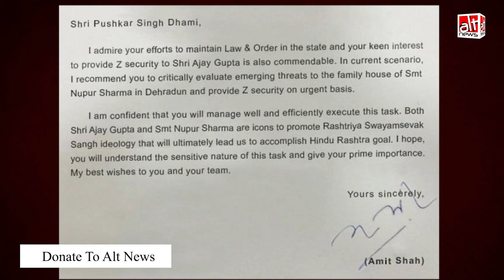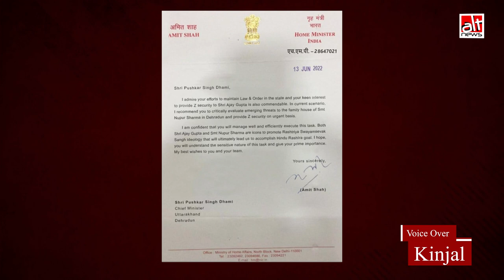Nupur Sharma की तारीफ करने वाला ये खत Amit Shah ने नहीं लिखा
A letter is being widely circulated in the name of Home Minister Amit Shah. The purported letter is portrayed as if Amit Shah is praising former BJP spokesperson Nupur Sharma by calling her an "icon" of RSS ideology. In reality, this letter is fake.